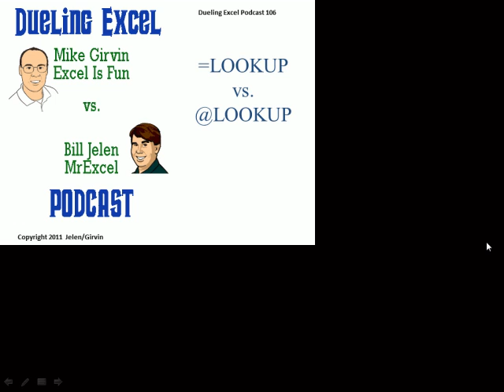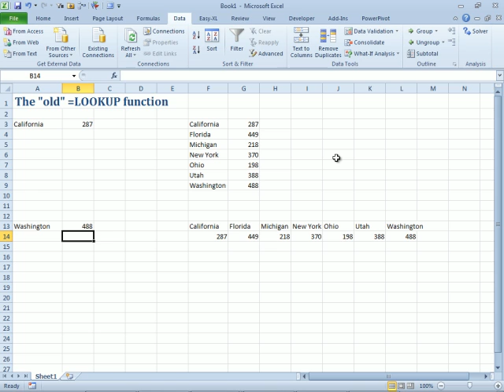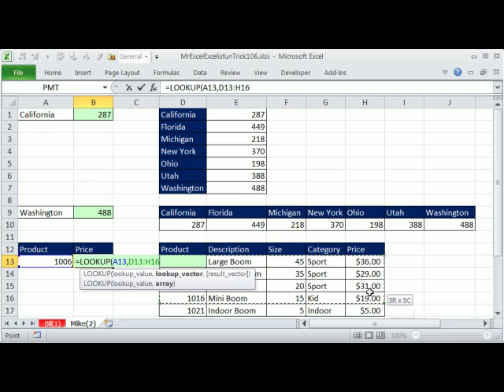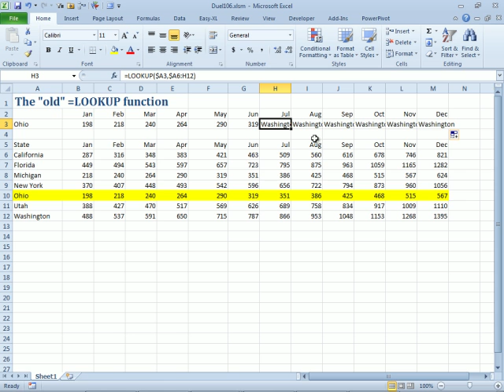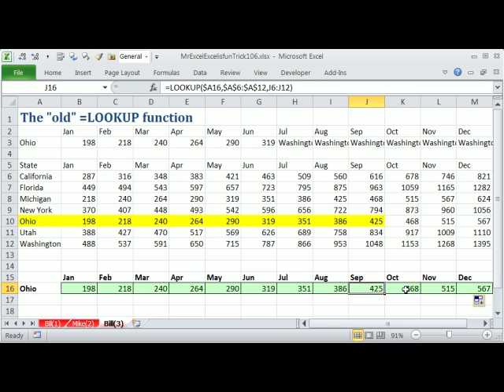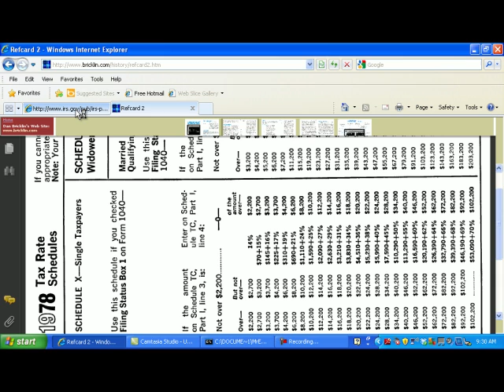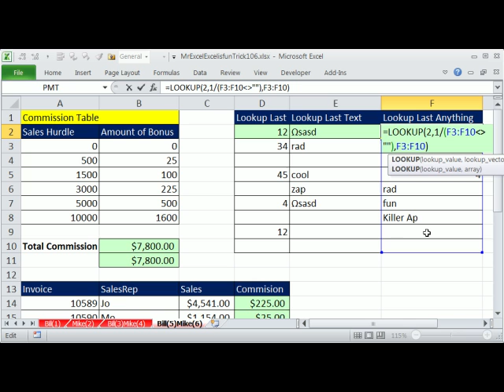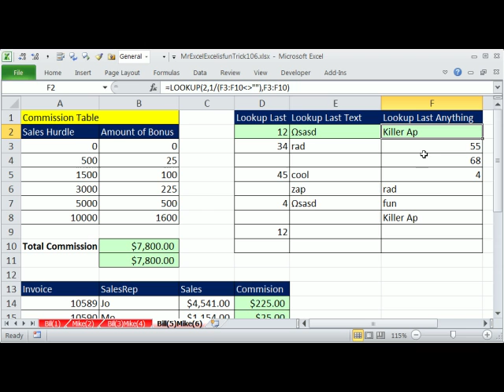Mr Excel & excelisfun Trick 106: LOOKUP Function in VisiCalc, Lotus and Excel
See Mr Excel and excelisfun talk about LOOKUP in VisiCalc, Lotus and Excel